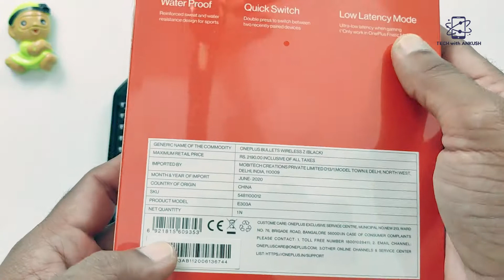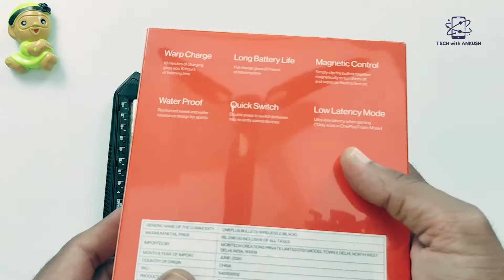OnePlus Z Bullet Wireless Earphones Review | OnePlus Bullet Wireless Z Honest Review in Hindi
The only review you will ever need to watch before buying One Plus Bullet Wireless Z Series Earphones.
I am going to share with you completely honest review about these earphones and that too with all the practical life use cases. It’s not just a LAB Review it’s a practical TECH review.

Timeline -
00:00 - Introduction
01:32 - OnePlus Z Bullet Wireless Earphones Unboxing
03:50 - OnePlus Bullet Wireless Z Make Quality with some Pro Tips
05:38 - OnePlus Bullet Z Call Quality Review with Practical Use cases
06:48 - Magnetic Hibernate Lock on OnePlus Z with some Pro Tips
08:25 - OnePlus Z Bullet Wireless Earphones Battery Life and Charging Review
09:38 - Should you buy OnePlus Bullet Z and spend your money on it ?

Topics Discussed
1) OnePlus Z Bullet Wireless Earphones Unboxing
2) OnePlus Z Bullet Wireless Earphones Honest Review
3) OnePlus Z Bullet Wireless Earphones True Review
4) Problems with OnePlus Z Bullet Wireless Earphones
5) OnePlus Bullet Wireless Z Honest Review
6) OnePlus Bullet Wireless Z Shortcomings
7) Problems with OnePlus Bullet Wireless Z

Join My Telegram group for best deals and offers on your favorite shopping websites.
Search @techwithankush on Telegram.

1) Green Screen
2) Studio Lights
3) LED Ring Light
4) External Mic 1
5) External Mic 2
6) Keyboard
7) Gimbal